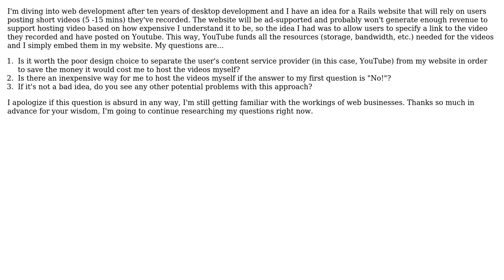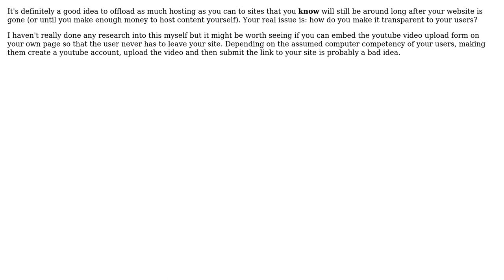Is using YouTube a good, inexpensive solution to building a website that requires users to post...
Software Engineering: Is using YouTube a good, inexpensive solution to building a website that requires users to post videos?

With thanks & praise to God, and with thanks to the many people who have made this project possible! | Content (except music & images) licensed under CC BY-SA | Music | Images & others | With thanks to user Vetle user Drew user BeachRunnerJoe and the Stack Exchange Network Trademarks are property of their respective owners. You are responsible for your own actions.